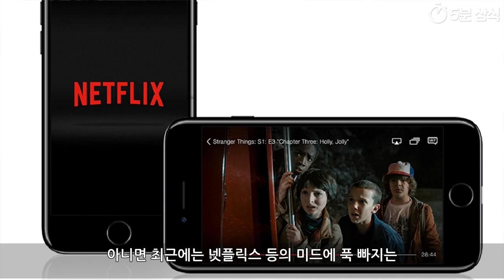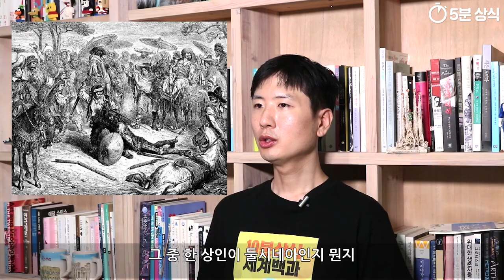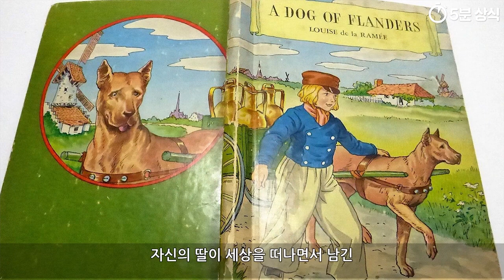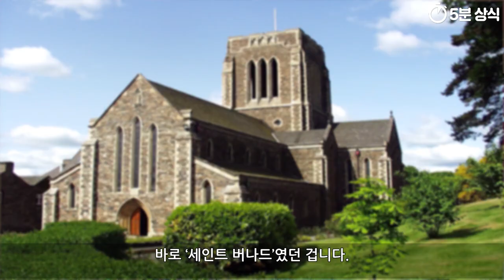(토막상식) 돈키호테 , 플란더스의 개 몰아보기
돈키호테
플란더스의 개